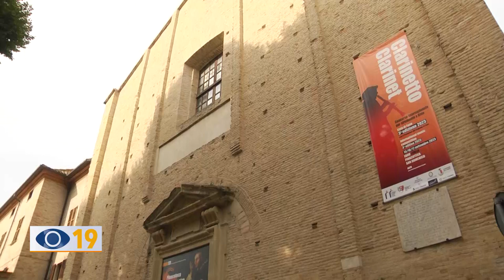Concorso Clarinetto a Fano: premiato Joel Cardoso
Conclusa la terza edizione del “Concorso Internazionale di Clarinetto Città di Fano”. La giuria, quest'anno non ha aggiudicato nessun primo premio, bensì solo il secondo che è andato ad un giovane nativo di Braga, in Portogallo.